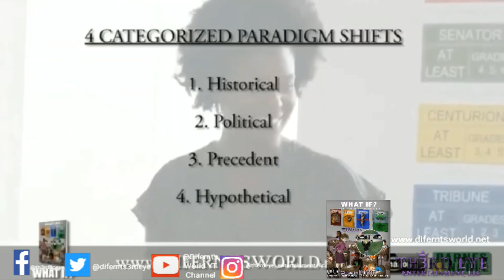Difernt's World 👸🏾🌏🧘🏾‍♀️🕉 (Podcast🎙🎧🎙🎧) Vlog- "HEART STRONG" Podcast Audio Interview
👋🏻👋🏼👋🏽👋🏾👋🏿Hey Everyone,

For today's vlog in Difernt's World 👸🏾🌏🧘🏾‍♀️🕉 we're dropping our audio interview. I did with the dynamic host 👑Mr. DeShaun Williams of the "HEART STRONG" podcast This interview was done back in Juneteenth 2023, I want to share with you all our collaboration on the celebration for the Black culture. Peep how we chit chat about healing from a hurtful past, my book, and so much more!

Difernt's World👸🏾🌏🧘🏾‍♀️🕉
Come & Learn

Be sure to check out DeShaun's "HEART STRONG" Podcast on the Spotify Platform for our original interview and be sure to show him some love.